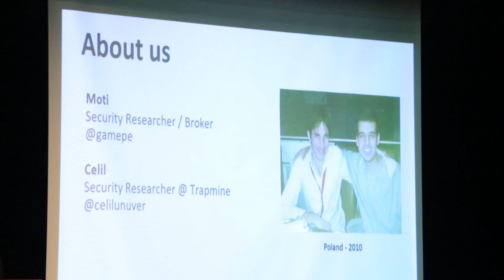Nopcon Security Conference - Celil Ünüver